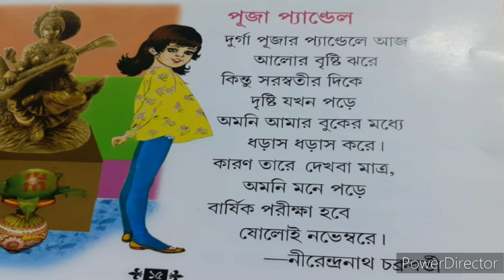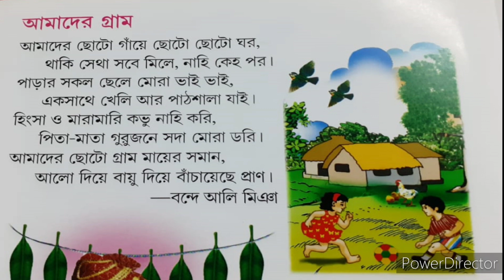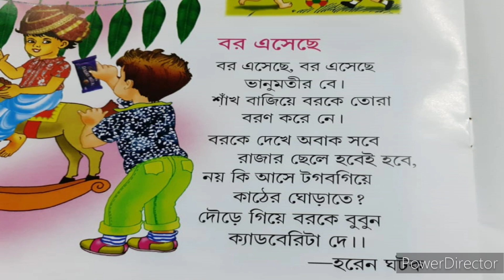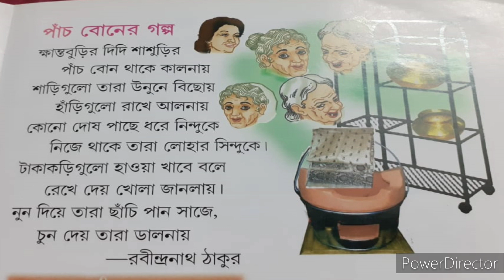ছড়ার দেশে ঘুরে আসি চলো ✈️✈️। বর এসেছে।পূজা প্যান্ডেল। আমাদের গ্রাম।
নতুন ছড়া। আমাদের গ্রাম। পূজা প্যান্ডেল।বর এসেছে।New Bengali Rhymes । Abiram Pathshala
New rhymes
new bengali rhymes
rhymes
mojar chora